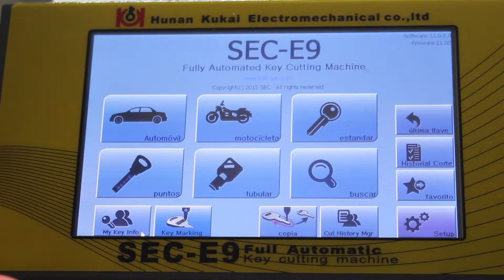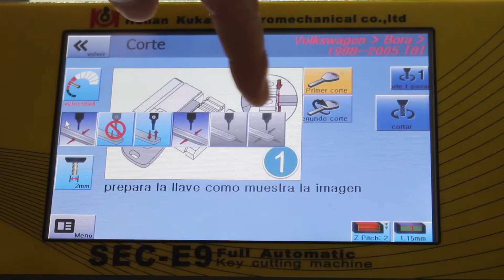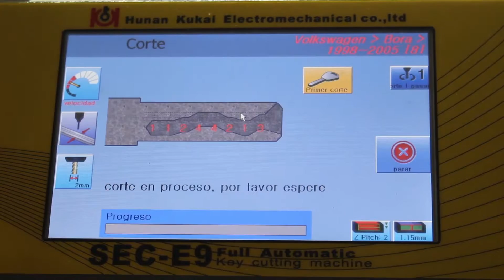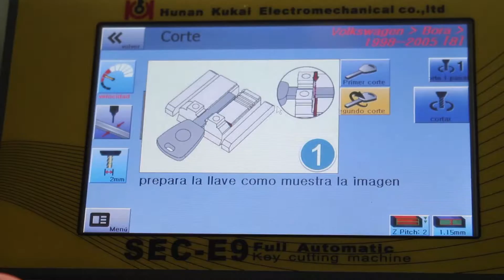How to copy a HU66 Volkswagen Bora car key in SEC E9 automatic key cutting machine Spanish Language